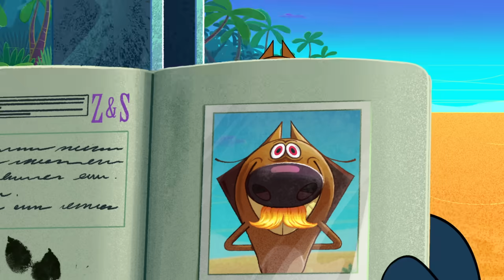The disturbing neighbor 😡😄 NEW The Adventures of Bernie | Zig & Sharko - Cartoons for Kids